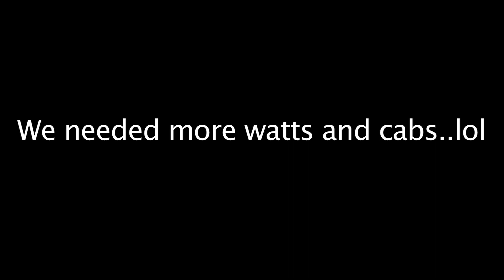Lamborghini Diablo vs Rivera guitar amp. What's Louder?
What's Louder?  A Lamborghini Diablo with Franco's European exhaust system or a Rivera 55watt Fandango top and 4x12.